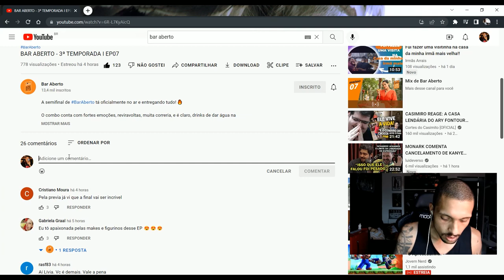TATO REAGE: PONCHES E VACILO COLETIVO NO MASTERCHEFF DE BARTENDER | REACT BAR ABERTO EP07